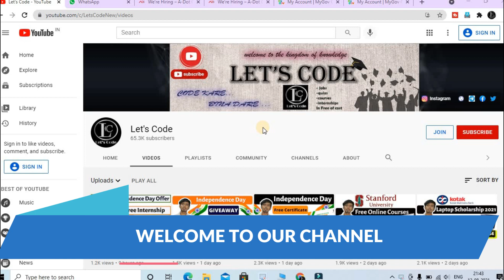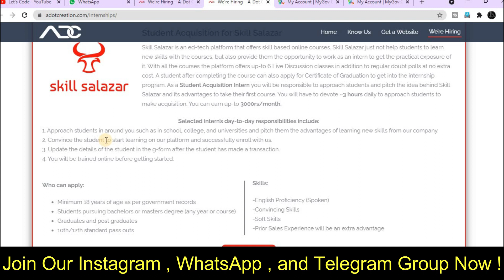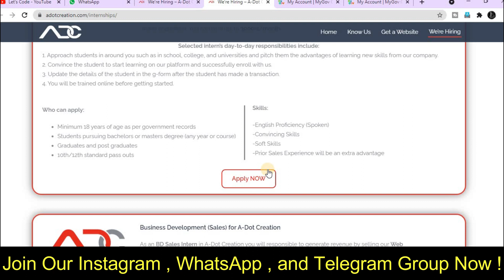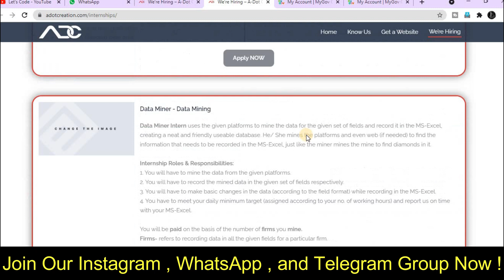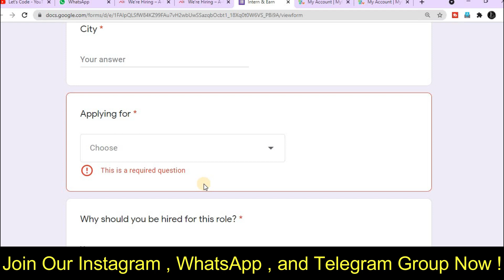Free Internship With Certificate Online | Work From Home Internship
About this video:
In this video you will  know about Free Internship With Certificate Online

Topics covered in this video:
cse internship
internship cse students
summer internship
work from home internship
government internship
paid internships for college students
paid internships
electrical engineering internships
free internship with certificate online
free internship certificate
internship certificate
internship certificate for engineering students
internship certificate without working
training certificate online
sparks foundation internship
the sparks foundation internship
spark foundation free internship 2021
spark foundation free internship abroad
spark foundation free internship application
spark foundation free internship application form
spark foundation free internship apply
spark foundation free internship apply online
spark foundation free internship task answer
task web development  of spark foundation
answer of task data science spark
answer of the spark foundation
spark foundation free internship certificate
amazon intership for fresher
average package of amazon
latest amazon intership
amazon job profile
free intership with stipend
summer intership
free intership certificate of amazon
get a intern at amazon
amazon job life
internship
google internship
internship certificate
free internship for ece students
free internship for mechanical engineering
Lets Code
tea internship
internship free certificate
iit roorkee internship
iit roorkee
free certificate
internship free certificate
wakefit sleeping internship
wakefit internship for sleeping
sleep internship 2021 batch
iit internship
summer internship
iit mumbai
jp morgan summer internship
marketing internships summer 2020
mba internship
spoken tutorial iit bombay
mechanical engineering internships summer 2020
engineering internships near me
iit bombay campus
it internships near me
high school internships near me
product management internship
student internship
microsoft high school internship
iit madras summer internship
internship for engineering students
goldman sachs summer analyst
summer analyst
mckinsey summer internship
marketing internships near me
bain and company internship
2021 internships
online internships for high school students
2020 summer internship
internship
internship in big companies
internships options
internships
cisco software engineer internship 2021
Lets Code
amazon free internship certificate
free internship in india
job opportunities in india
jobs after lockdown
philips company job
work from home
Lets Code
jobs updates
free internship
work from home
✨ Hashtags ✨
Thanks & Regards:
Ramesh & Jigyashu